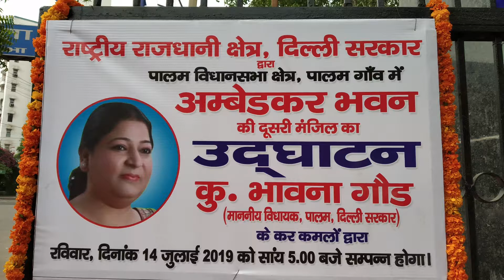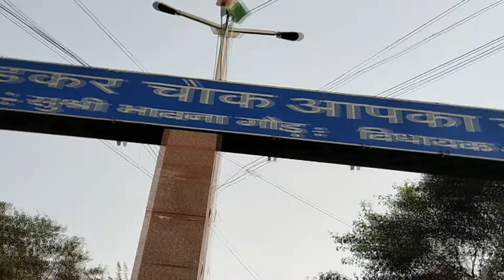AAP पालम विधानसभा ( दिल्ली ) में अम्बेडकर भवन का उद्घाटन किया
पालम विद्यानसभा ( दिल्ली ) में आम आदमी पार्टी का तोहफा
अम्बेडकर भवन का उद्घाटन किया |
     14 जुलाई 2019

Aam Aadmi Party gift in Palam Vidhan Sabha (Delhi)
Ambedkar Bhavan inaugurated.
       14 July 2019

मुख्य अतिथि :विधायिका भावना गौड़
(पालम के लिए दिल्ली विधानसभा के सदस्य)

Cheif Guest : MLA Bhavna Gaur
( Member of the Delhi Legislative Assembly for Palam )